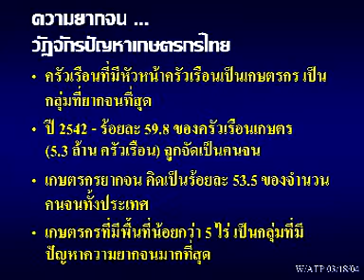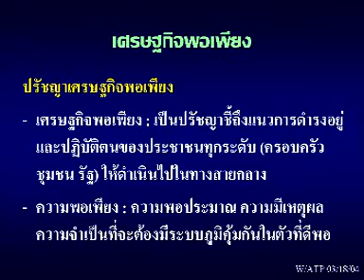การจัดการฟาร์มตอนที่ 1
บรรยายวิชาการจัดการฟาร์ม โดย อาจารย์ สุชนีย์ ทรัพย์สมบูรณ์ วิทยาลัยเกษตรและเทคโนโลยีกำแพงเพชร